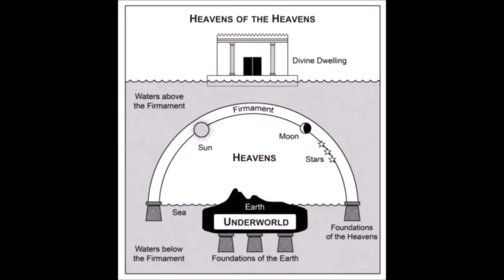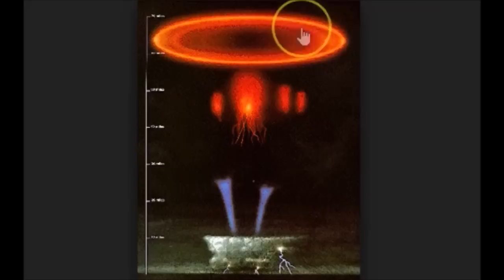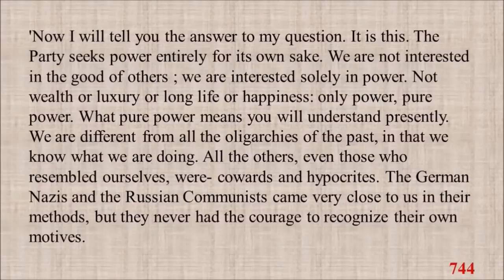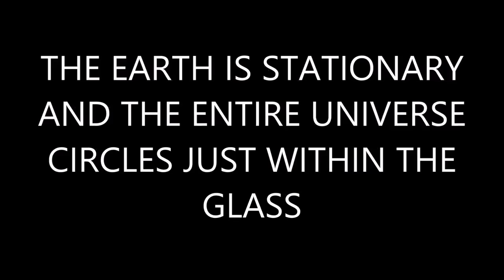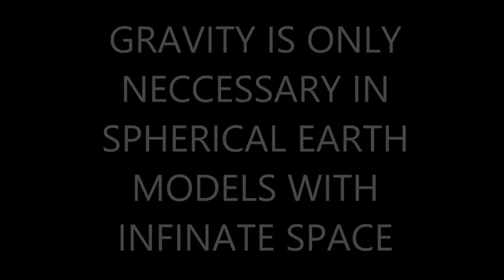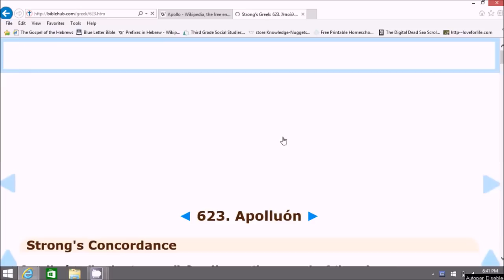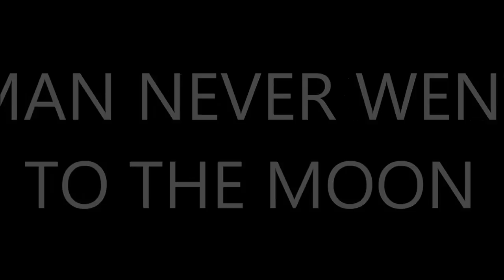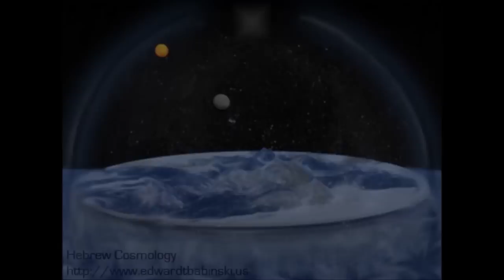BIZARRO SCIENCE FLAT EARTH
thanks and bravo to the user Yared YAHU that made the video